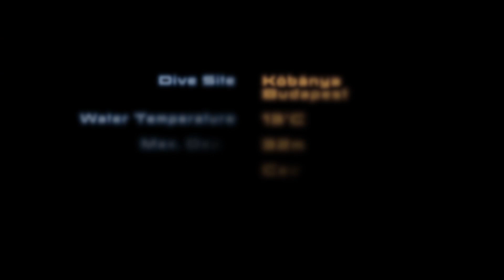Köbánya 4-2013 Dive #1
Cave diving in the flooded factory in Budapest with József Spanyol, the super guide :-)